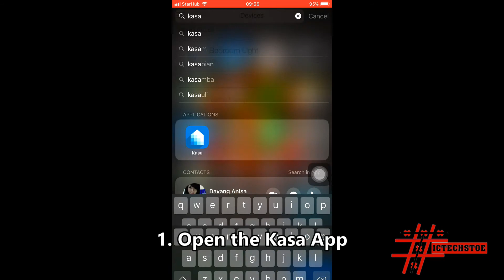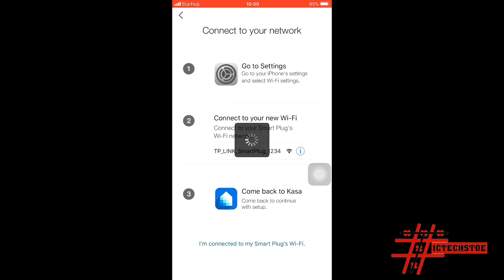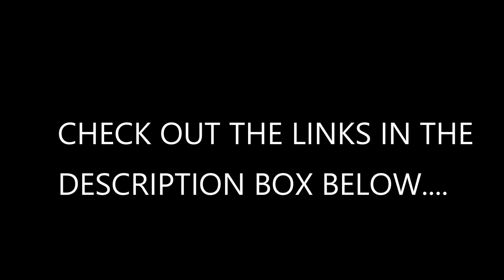Home Automation in Singapore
Learn how to set up basic smart home automation in Singapore with this method. Use basic smart devices such as smart light or a smart plug to get into the smart home bandwagon. With this how-to video, we share with you that setting up an automation system in a smart home. It will be simple and quite basic. Automation should be prioritised in a smart home set up. As smart home set up is getting popular in Singapore, Tic Techs Toe is committed to sharing with you some tips.

Hi guys, I'm back with another video on how to go about setting up basic home automation, Singapore context. This setup is very basic, entry-level and uses budget devices. This setup is sub $150 SGD. Below are some links where you can get these devices.

USD $49.99 or SGD $72.00 on Amazon

How to setup 30 Day Free Amazon Prime Account

How to setup an Amazon Account

How to setup Amazon Echo

Videography

Video edited on Microsoft Surface Pro 2017
Filmed on Sony A7
Film Editing Software - Power Director 15
Products: Amazon Echo Dot & TP Link HS100 Smart Plug